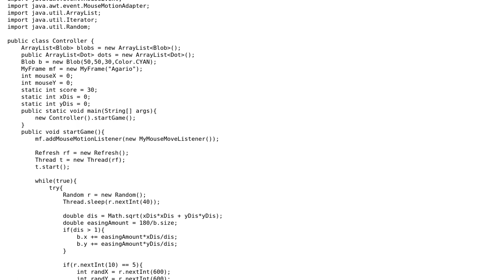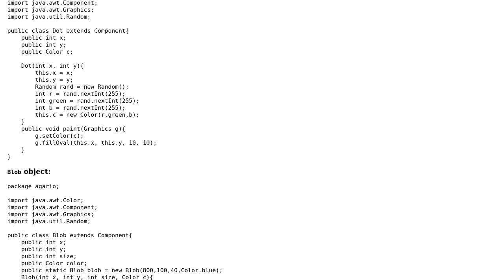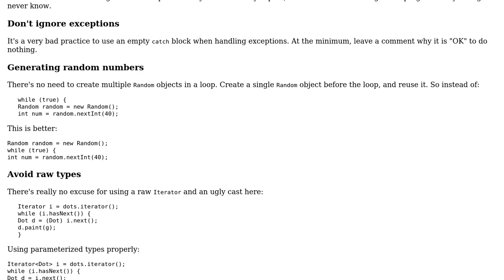Code Review: Single-player Agario game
With thanks & praise to God, and with thanks to the many people who have made this project possible! | Content (except music & images) licensed under CC BY-SA | Music | Images & others | With thanks to user sguan user rolfl user janos and the Stack Exchange Network Trademarks are property of their respective owners. You are responsible for your own actions.